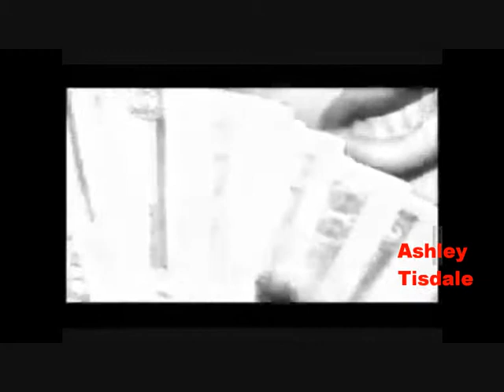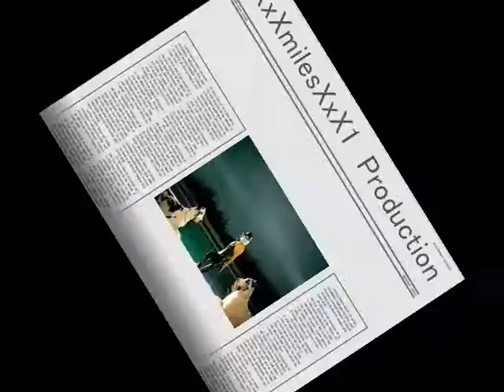Fashion -Lady Gaga & Disney stars